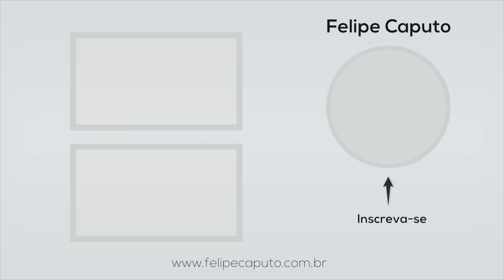Frango Grelhado Macio e Super Saboroso! - Chef Felipe Caputo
O FRANGO MAIS SUCULENTO QUE VOCÊ JÁ FEZ! Nesse vídeo eu te ensino como preparar peito de Frango grelhado perfeito, bem temperado e suculento. Essa é uma receita que eu estou aprimorando a anos e depois que você assistir a esse vídeo, tenho certeza que seu Frango nunca mais vai ficar ruim! Depois me conta nos comentários com o que você gosta de comer Frango.

 Cadastre-se na lista de espera para a próxima turma da Escola do Caputo:

Ingredientes:
- 2 peitos de frango de 120g cada (sem osso);
- 4 colheres de sopa de vinho branco seco;
- ½ colher de chá de açafrão/cúrcuma em pó;
- ½ colher de chá de páprica picante;
- ½ colher de chá de páprica doce;
- 2 ramos de alecrim (só as folhinhas);
- Azeite extra virgem;

Modo de preparo:
1. Em um bowl adicione os peitos de frango e tempere com azeite, vinho branco seco, as pápricas, cúrcuma, o alecrim, o sal e a pimenta do reino.
2. Lambuze bem dos dois lados e deixe marinar por no mínimo 1 hora.
3. Em uma frigideira em fogo alto, quando estiver bem quente adicione um fio de azeite e os peitos de frango e grelhe dos dois lados até dourar.
4. Transfira para uma assadeira e leve ao forno pré-aquecido a 210 graus e asse por 10 - 12 minutos.
5. Retire e sirva.
6. Bom apetite!

Capítulos:

00:00 - Introdução Frango
00:57 - Ingredientes para fazer Frango
01:21 - Como temperar Frango
03:00 - Como grelhar Frango na frigideira
04:54 - Como finalizar Frango no forno